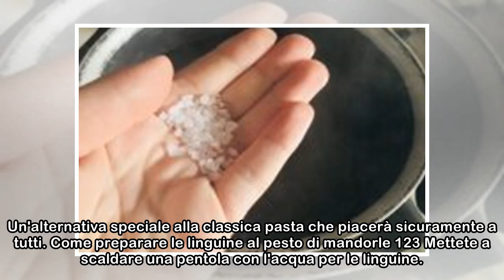Linguine al pesto di mandorle: la ricetta di un primo piatto speciale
ingredienti Linguine 300 g Mandorle 100 g • 575 kcal Limone 1 • 15 kcal Basilico 3 foglie • 15 kcal Sale 1 presa • 661 kcal Olio d’oliva 2 cucchiai • 901 kcal Le calorie si riferiscono a 100 gr di pro...